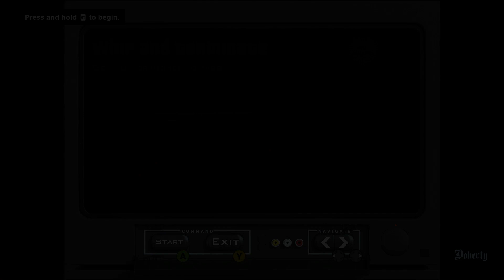GTA SA DEFINITIVE EDITION Mission Back to School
Location: San Fierro
Mission Name: Back to School
Mission give by